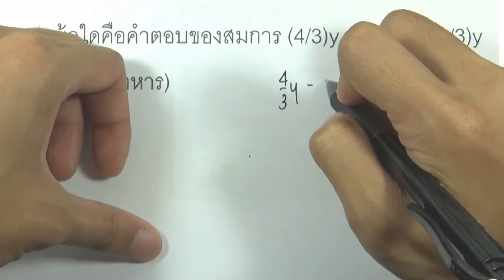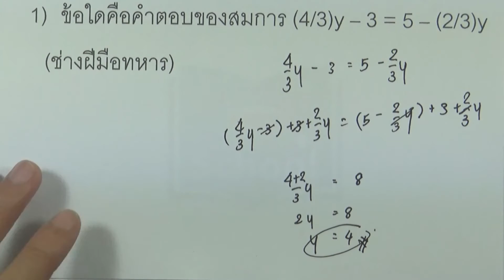โจทย์สมการเชิงเส้นตัวแปรเดียว ข้อ01